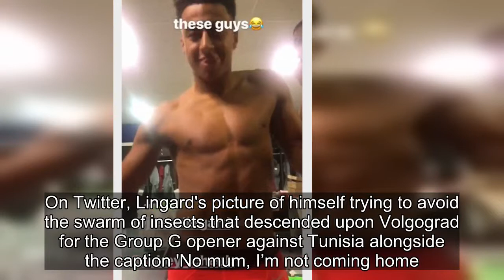Lingard and Loftus-Cheek celebrate England's win over Colombia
Jesse Lingard busted out some more of his trademark celebratory dance moves in a euphoric England dressing room following Tuesday night's unforgettable World Cup last-16 victory over Colombia. The Three Lions successfully exorcised their penalty demons at the Spartak Stadium, bouncing back from a la